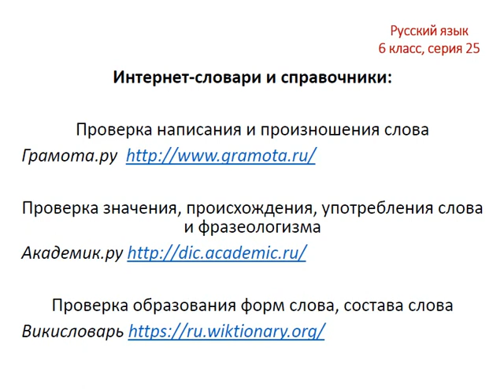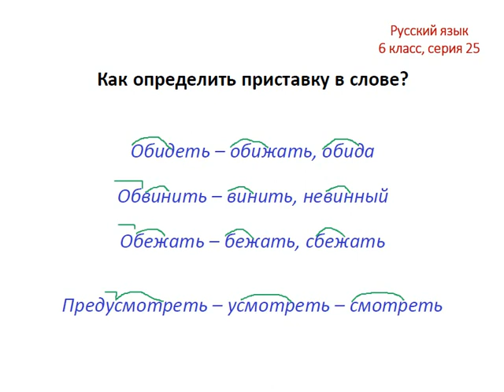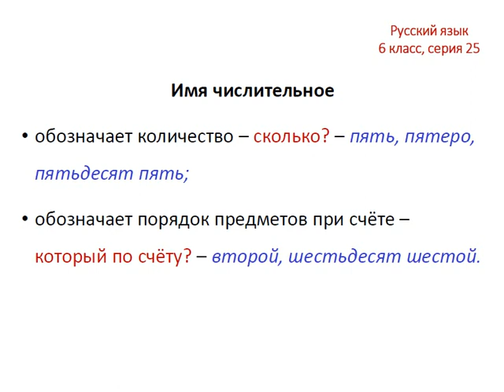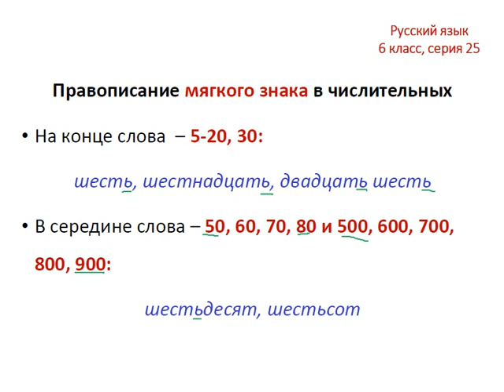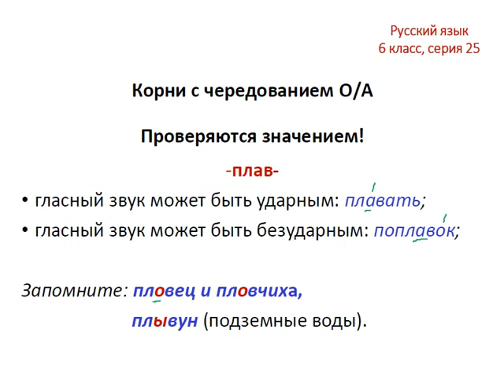Меташкола. Русский язык 6 класс 25 серия. Определ.прист.в сл.,имя числ.в сост.даты,правоп.Ь в числ.